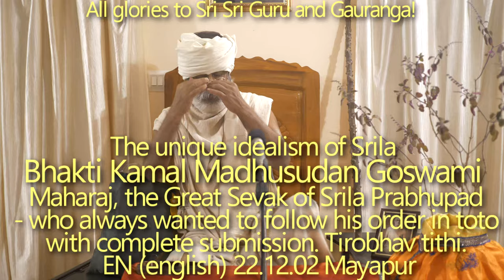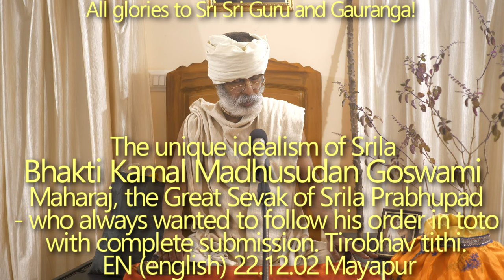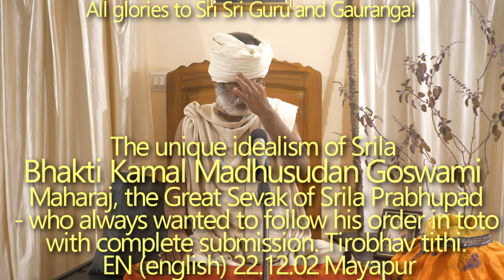SBru221202 Шрила Бхакти Камал Мадхусудан Махараджа: выдающийся проповедник и идеальный севак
Уникальный идеализм Шрилы Бхакти Камала Мадхусудана Госвами Махараджа, великого севака Шрилы Прабхупады - который всегда хотел следовать его указаниям полностью, с полным послушанием. Тиробхав титхи.

Шрила Бхакти Камала Мадхусудана Махараджа: выдающийся проповедник и идеальный севак; Божественные качества Садгуру.

Шрила Бхакти Камал Мадхусудан Махараджа: его восторженная и вдохновенная проповедь - идеальный севак, наделенный силой Шрилы Прабхупады, чья жизнь была воплощением Бхагаватам. Признак настоящего проповедника: тот, кто утвердился в идеализме Махапрабху, является самым лучшим проповедником. Кто такой Гуру? Шабда-брахма и пара-брахма: прямое настроение севы, прививаемое к ученику. Сначала самовопрошение, затем сад-гуру, который приходит только по милости Нитьянанды-Баларамы и не может быть осознан материальными чувствами. Атма Таттва.